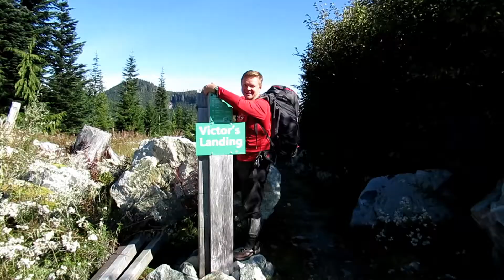For Andrew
We have sadly lost our friend Andrew who died in an unfortunate hiking/climbing accident. Andrew was a sweet and funny guy who loved life and spending time in the mountains with his many friends, he will be dearly missed by all. Thanks for all the wonderful times good friend.